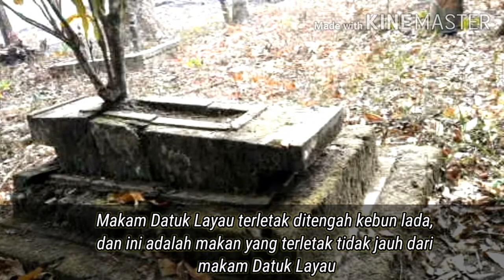Jalan2 Sejarah #1. Menelusuri Sejarah dan Budaya Pulau Bangka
Pulau Bangka adalah pulau eksotik dan bernilai historis tinggi di Sumatera. Sayangnya, informasi historis tentangnya belum banyak diketahui orang. Kali ini, Johan Sejarah berkesempatan menyibak asal-usul dan perjuangan pahlawan nasional dari Pulau Bangka yang bernama Depati Amir. FYI, ini pengalaman pertama penelitian lapangan Johan Sejarah tahun 2015.